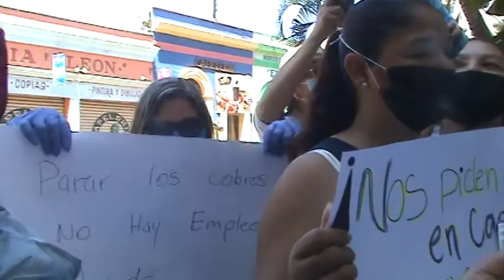POR COVID-19, EMPRESAS NO ESENCIALES PODRIAN SER CLAUSURADAS, DIJO, SRIO.AYTO. LIC.FLORES SEGURA